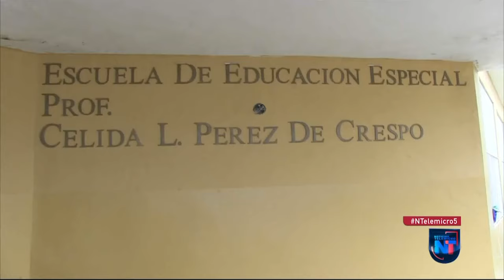Suspenden director de escuela tras tener trato indebido con niño autista